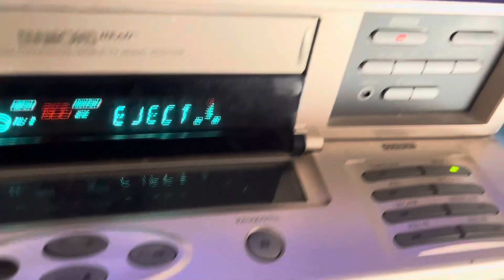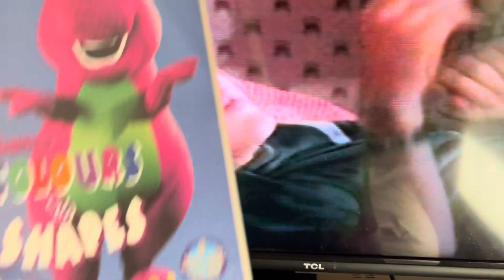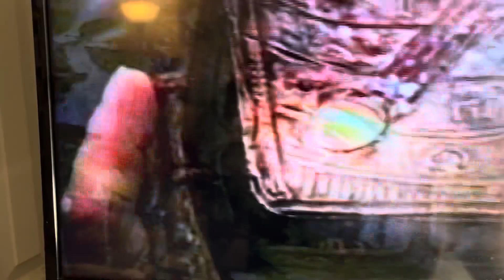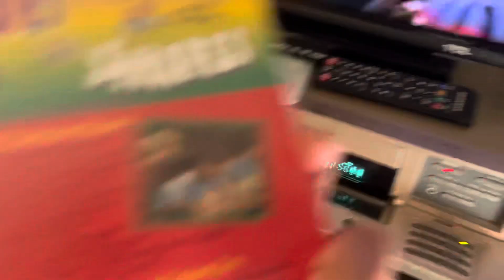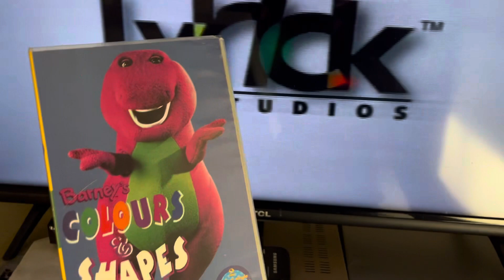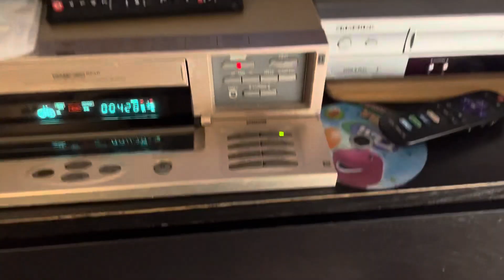Opening to Barney colours & shapes VHS